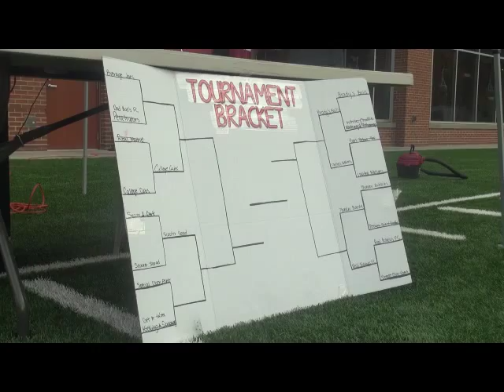WSU Bubble Soccer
Soundbites from Tyra Barden, Project Manager, and Anders Lindberg, Captain of Team Brady's Balls